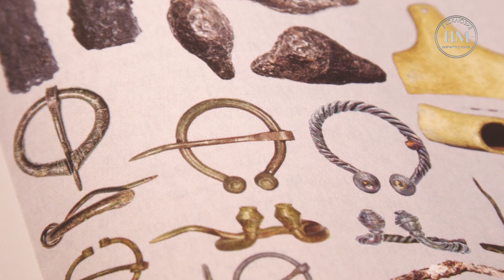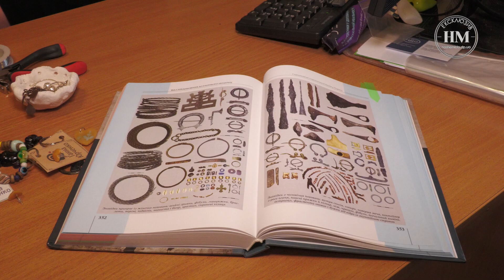Дніпровська археологиня відтворює прикраси предків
Анна Юрченко професійно займається археологію. Вона бере участь у розкопках, аналізує віднайдені артефакти. Її робота тісно пов’язана із захопленням, якому вона приділяє багато уваги. Анна створює намиста. Про життєву історію майстрині - у нашому відео.